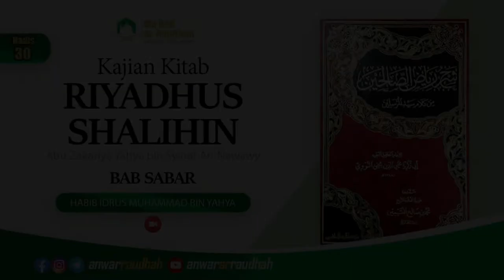Kajian Kitab At Tibyan Fii Adabi Hamalatil Qur'an, Tujuan Membaca Al-Quran | Ustadz Nuh Ilsan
Kajian Kitab At Tibyan Fii Adabi Hamalatil Qur'an,  Tujuan Membaca Al-Quran | Ustadz Nuh Ilsan | 24 Juni 2022 M / 24 Dzul Qo'dah 1443 H. Jumuah 24 Juni 2022 M | 07:00 WIB

00:00 mulai
00:10 Membaca AlQuran
24:15 Attibyan Tujuan Membaca Al-Quran
47:51 Tajwid
Untuk mendapatkan update informasi seputar program dakwah dan Konten terbaru Anwar Ar-Raudhah, Silakan save & chat nomor Ma'had Ar-Raudhah : 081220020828

INFORMASI INFAQ :
Investasi Akhirat Ma'had Arraudhah
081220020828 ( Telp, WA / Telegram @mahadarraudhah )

REKENING INFAQ PEMBANGUNAN & WAKAF MA'HAD AR-RAUDHAH :

BRI (Bank Rakyat Indonesia)
No. Rek : 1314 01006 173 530
Kode Bank : 002
a/n : IDRUS YAHYA

BNI (Bank Negara Indonesia)
No. Rek : 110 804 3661
KodeBank : 009
a/n : IDRUS YAHYA

PONDOK PESANTREN MA'HAD AR-RAUDHAH
Jl. KH Moh. Arwani, Pejaten, Kajeksan, Kec. Kota Kudus
Kabupaten Kudus
Jawa Tengah
59315